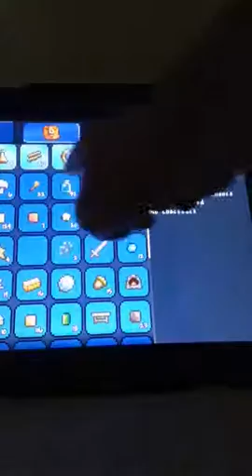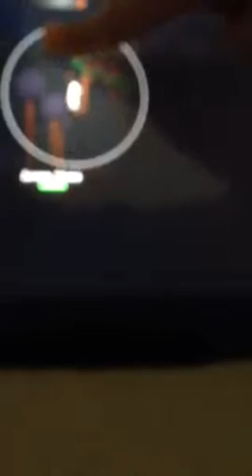Terraria episode 8: going to the boss Castle